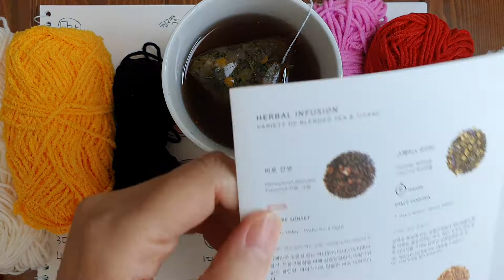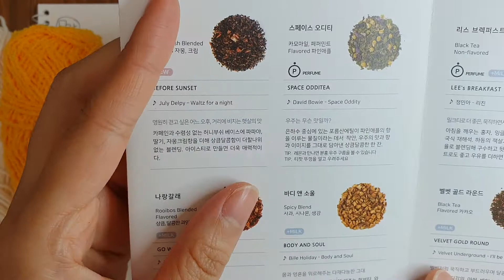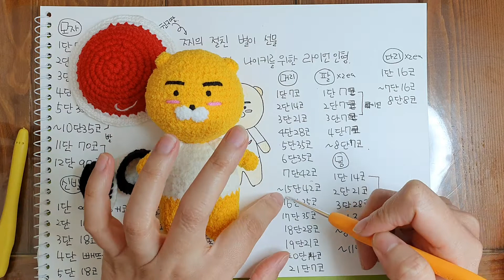[베개거지]직장인 취미 코바늘 카카오프렌즈 나이키 라이언인형 만들기. 스페이스 오디티 마셔봄.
이번에는 카카오프렌즈 라이언인형만들기.
코바늘 나이키 라이언인형 함께 만들어봐요.